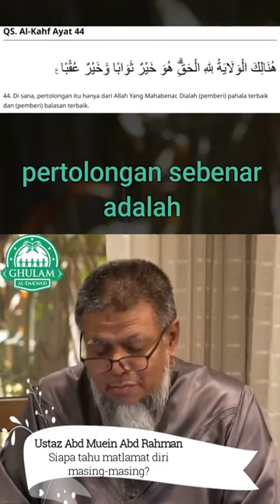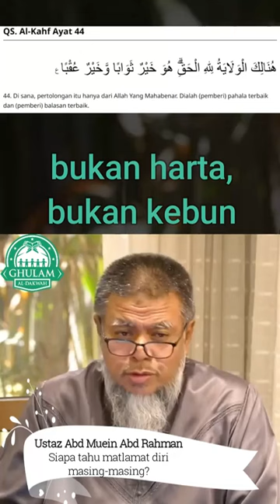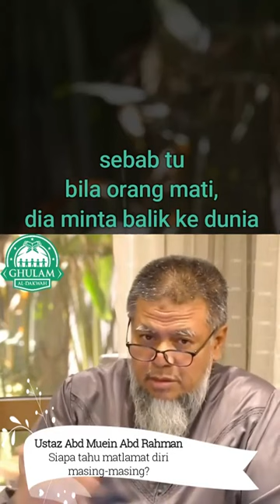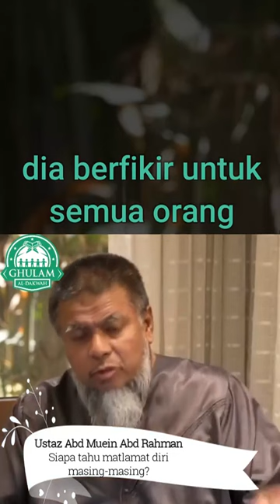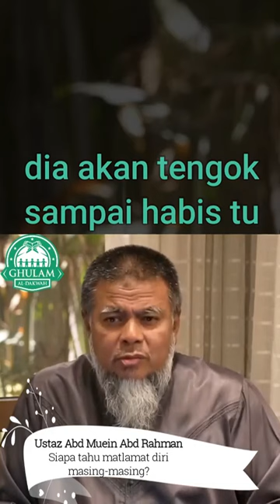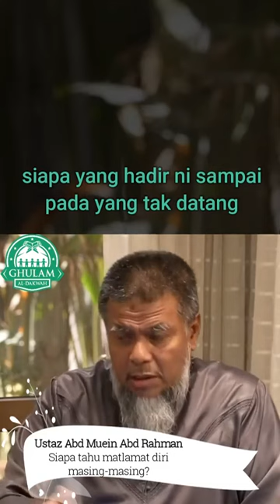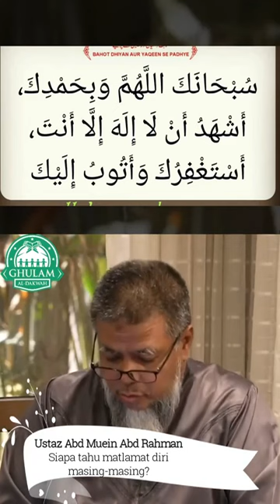10) Siapa Tahu Matlamat Diri Masing Masing? | Ustaz Abd Muein Abd Rahman